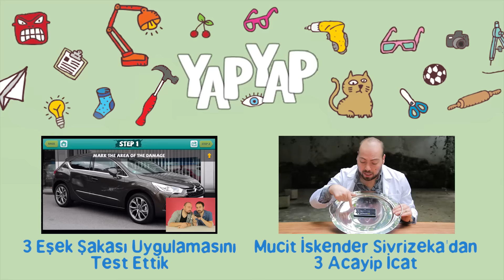Tuvalet ile İlgili 3 Eşek Şakası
Bu videoda tuvaletle ilgili eşek şakaları gösteriyoruz. Bu şakaları yaparak arkadaşlarınızı veya aile üyelerinizi sinir edebilirsiniz. İlişkinizin bozulmaması için şaka kaldıran kurbanlar seçmenizi öneririz. :)